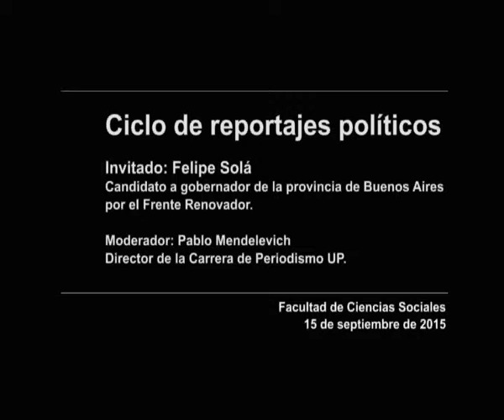Reportajes políticos UP: Felipe Solá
En el marco del Ciclo de Reportajes Políticos organizado por la Carrera de Periodismo de la Universidad de Palermo, los alumnos entrevistaron al diputado Felipe Solá.

Más información sobre el Ciclo de Reportajes Políticos en nuestro sitio web